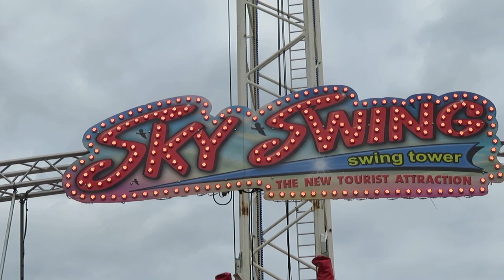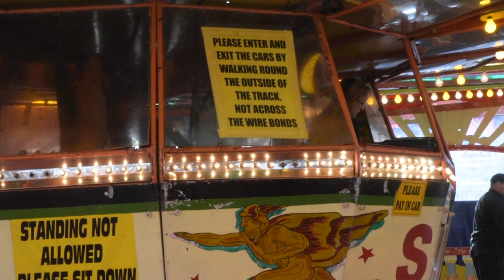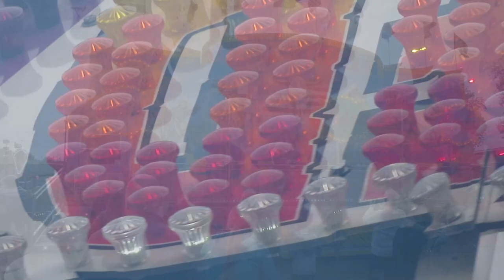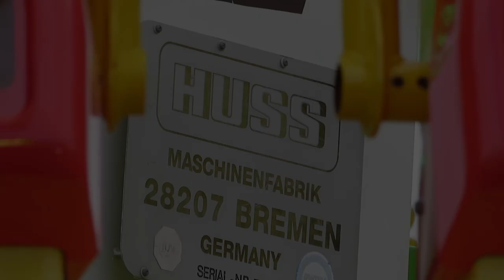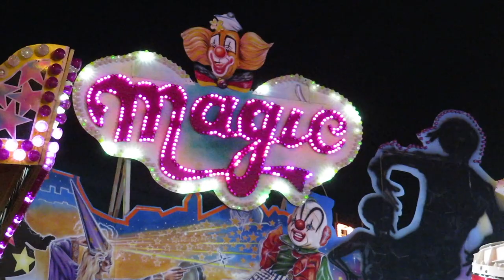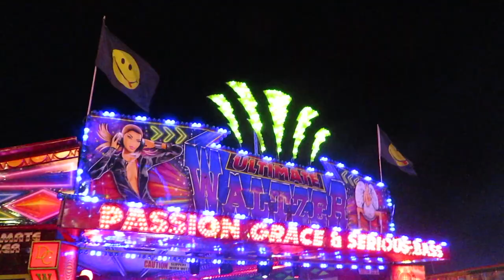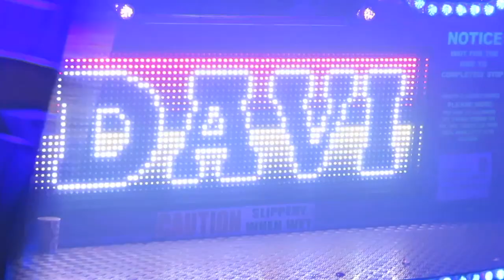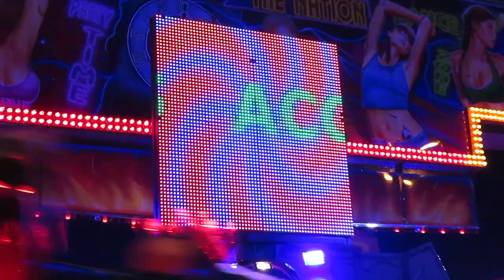Nottingham Goose Fair 2017 By Day & Night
showing some of the main attractions like Mellors Huss"Magic"ride & Frisbee